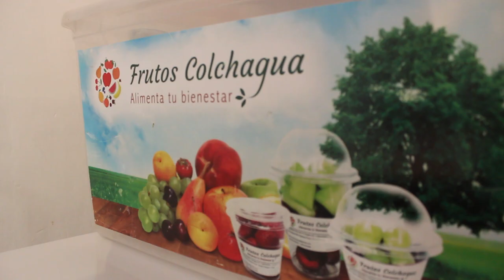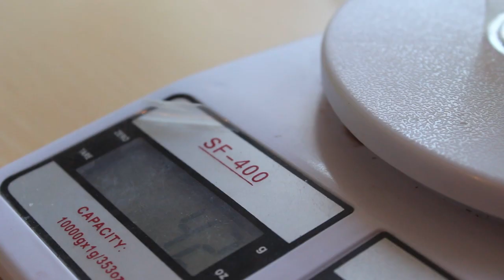SERVICIO Y FRUTOS COLCHAGUA SANTA CRUZ-LA PATAGUA